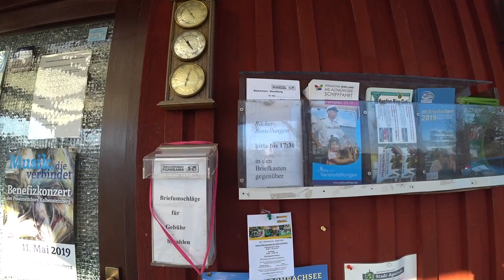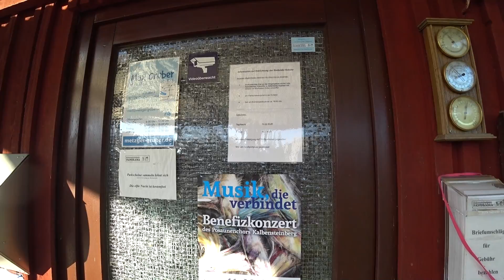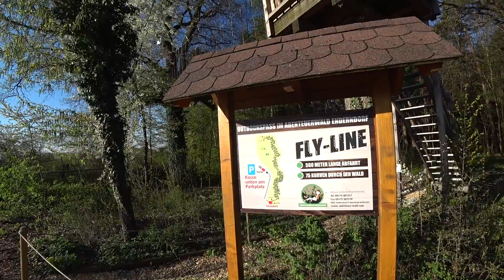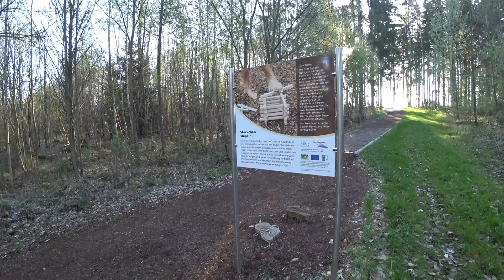1 Wochenende; 2 Wohnmobile; 3 Stellplätze; Teil 1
Endlich ein langes Wochenende, Ostern 2019. Bei schönsten Wetter machen wir eine Tour mit drei Übernachtungen an verschiedenen Stellplätzen und unternehmen jeden Tag was neues. Lasst euch überraschen :-)
Wir Filmen mit
Unser Mikrophone
Unser Video`s bearbeiten wir mit
Unsere Drohne
Das nehmen wir für die ChemieToilette
David`s Schwimmweste
Unser Staubsauger im Wohnmobil
Manu`s Fahrradkorb
Unsere Markisenhalter